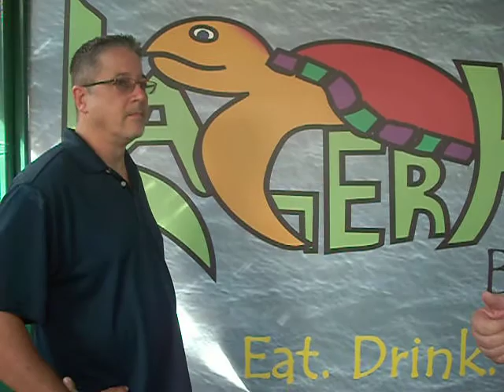Rooters Networking Club - LagerheadZ Bar & Grill Mixer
Jim Murdock, found of the best networking group in Tampa Bay, introduces Rick Madden, co-owner of LagerheadZ Bar & Grill in historic Tarpon Springs, FL Rooters Club will be having their next mixer at LagerheadZ on Tuesday, November 8th!  Spread the word and share with all your friends!  Rooters is always FREE to join.